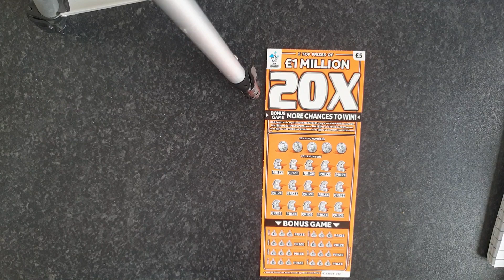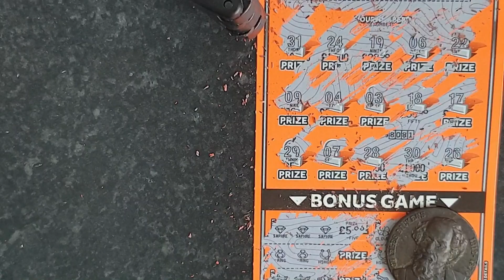4000 sub winners pt 2 😝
Hi this is pt 2 from sat 4000 draw.